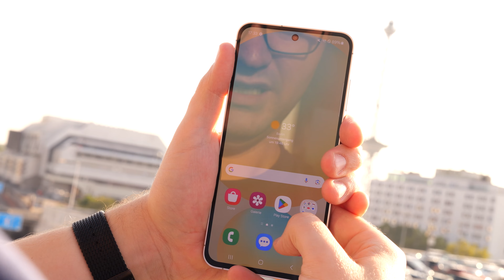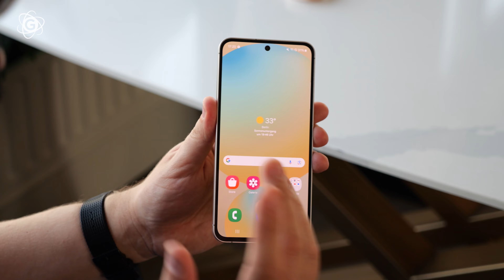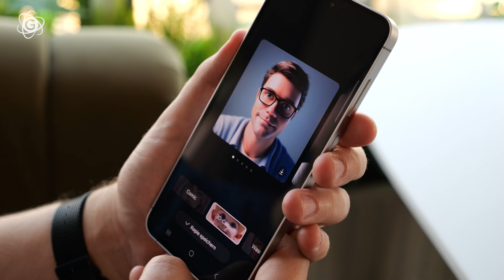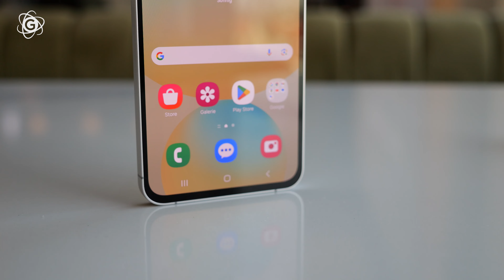SAMSUNG GALAXY S24 FE: Das Fan-Smartphone ist zurück!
🔵 Samsung S24 FE bei Amazon *

Samsung hat ein Herz für seine Anhänger und bringt ein neues Smartphone der FE-Serie auf den Markt: das Samsung Galaxy S24 FE. „FE“ bedeutet Fan Edition und meint ein Gerät, das in den meisten Spezifikationen dem regulären Flaggschiff, also S24/S24+, entspricht, aber günstiger ist. Frank zeigt euch das Gerät in seinen freshen Farben und erklärt, wo ihr Abstriche machen müsst. Außerdem werdet ihr Zeuge der entsetzlichsten Video-Einleitung aller Zeiten, meine Güte! Da sind Schmähkommentare vorprogrammiert, aber das hat sich Frank komplett selbst zuzuschreiben!